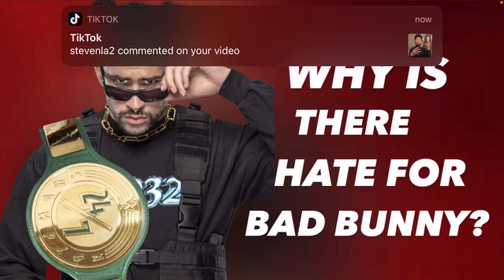WHY IS THERE SO MUCH HATE FOR BAD BUNNY?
Peter from Right Era I know you enjoyed this one lol end of 2021 Bad Bunny as the NEWWWWWWWW WWE CHAMPION LOL